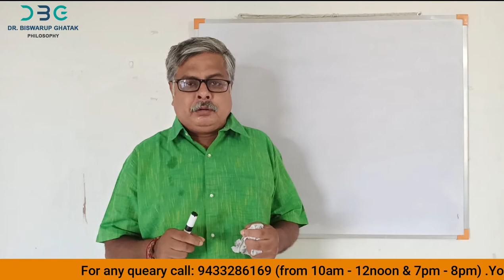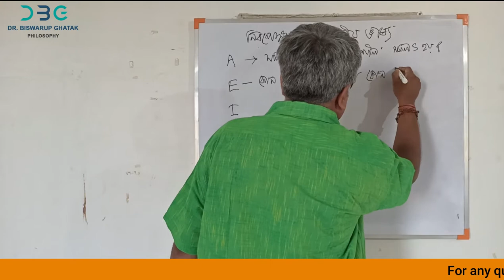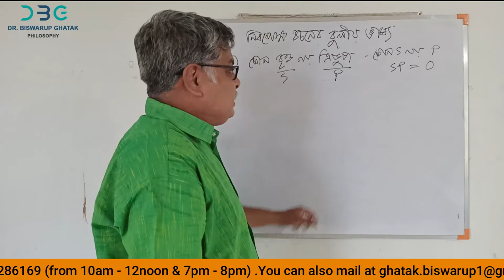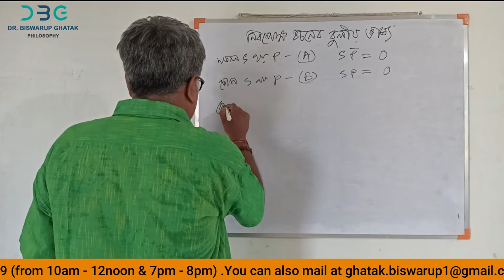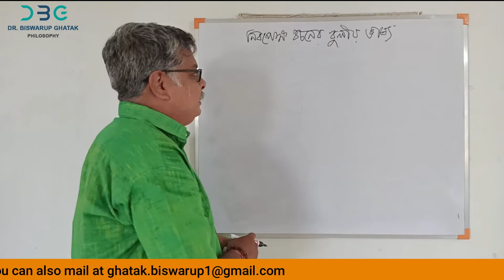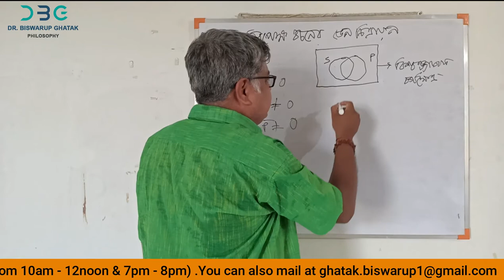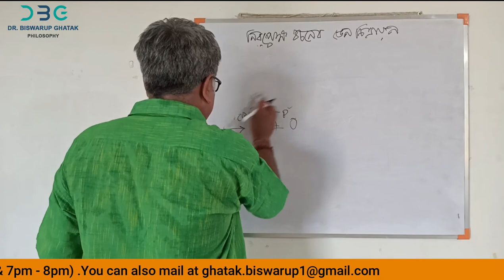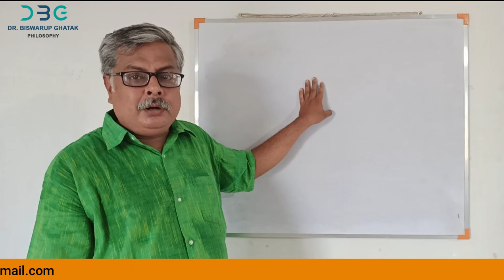উচ্চমাধ্যমিক দর্শন ।। সপ্তম অধ্যায় - নিরপেক্ষ বচনের বুলীও ভাষ্য ও ভেন চিত্রায়ন || Part - 1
অমরত্ব ( Immortality)

অমরত্ব হল অনন্ত জীবন বা চিরকালের জন্য বাস করার ক্ষমতা। যে কোন প্রাণীর জৈবিক কাঠামোর কিছু সহজাত সীমাবদ্ধতা রয়েছে যা মেডিক্যাল এবং ইঞ্জিনিয়ারিং এর মাধ্যমে জয়লাভ করা সম্ভব হতে পারে আবার নাও হতে পারে। কিন্তু প্রকৃতিগতভাবে অন্তত এক প্রজাতির জেলিফিস রয়েছে যার নাম টুরিটোসিস ডোরনি (Turritopsis dohrni)। ছোট ছোট এই জেলিফিস জৈবিকভাবে অমর এবং এগুলি ভূমধ্য সাগর ও জাপান-এর জলে।
কিছু কিছু বিজ্ঞানী, ভবিষ্যৎবাদী এবং দার্শনিকরা মানব শরীরের অমরত্ব সম্পর্কে তত্ত্ব দিয়ে গেছেন, এবং কেউ কেউ ভাবতেন একুশ শতাব্দীর প্রথম কয়েক দশকেই অমরত্ব লাভ করা সম্বব যেখানে অন্যরা বিশ্বাস করেন বর্ধিতজীবন অল্প সময়ে অর্জন করা সম্ভব, যা অনির্দিষ্ট ভবিষ্যতে আরো গবেষণার মাধ্যমে সাফল্য অর্জনের লক্ষ্যে অপেক্ষমাণ। গবেষক অব্রে ডে গ্রে (Aubrey David Nicholas Jasper de Grey ) তাঁর গবেষণায় একগুচ্ছ বায়ো  মেডিকেল নবজীবন কৌশলের উন্নতি সাধন করেন যাতে মানুষের বার্ধক্যগ্রস্থ হওয়া রোধ করা সম্ভব হয় বলে তিনি ঘোষণা করেন (যা সেন্স নামে পরিচিত), এবং তিনি বিশ্বাস করেন যে মানুষের বার্ধক্যগ্রস্থ হওয়া বন্ধ করার প্রস্তাবিত প্রকল্পের হয়ত আগামি দুই বা তিন দশকের মধ্যেই বাস্তবায়ন হবে। দৈহিক আঘাতের মৃত্যু বাদে বার্ধক্যের অনুপস্থিতিতে মানুষ জৈবিকভাবে অমরত্ব লাভ করবে; যদিও মাইন্ড আপলোডিং নামক এক প্রক্রিয়ার মাধ্যমে এই সমস্যার সমাধান করা যায় বলে অনেকে মনে করেন।
কিন্তু বাস্তব বিশ্লেষণে উপলব্ধি করা যায় যে মানুষের জীবনটা বেশ ছোট। আমরা কেউই জানি না যে আমাদের স্থায়িত্ব কতদিন। মাঝে মাঝেই মনে হয়, এইতো সেদিন ছোট ছিলাম, আজ তরুণ বয়সে এসে দাঁড়িয়েছি। সবকিছু স্বাভাবিক থাকলে আর কিছুদিন পরেই মাঝবয়সে গিয়ে দাঁড়াবো।এরপর শেষ বয়স থেকে জীবন চক্র থেকে নিষ্ক্রমণ। থেকে যাবে অনেক কিছু না দেখার দুঃখ, অনেক কিছু ভোগ করতে না পাড়ার বাসনা। মনে হবে যেন চোখের পলকেই ঘটে গেলো সবকিছু। এজন্য সাধারণ মানুষ সবসময়ই চেয়েছে সম্পূর্ণ দৈহিকভাবে অমর হতে। অর্থাৎ তাদের স্বপ্নই হলো শত শত বছর বেঁচে থাকা, পৃথিবী ধ্বংসের আগ পর্যন্ত পৃথিবীর বুকে টিকে থাকা। এমন অমরত্ব সন্ধানী মানুষেরা তাই অমর হতে গিয়ে বেছে নিয়েছিলেন উদ্ভট বিভিন্ন পদ্ধতি। মানুষের এই অনুসন্ধান যে বর্তমানে স্তব্ধ হয়ে গেছে তা কিন্তু বলা যাচ্ছে না।
কিন্তু, অমরত্বের আরও একটি অর্থ রয়েছে। দার্শনিক বলছেন, “ I shall survive after my bodily death” অথবা মাইকেল-এর “রেখো মা, দাসেরে মনে ……” –যে অমরতার কথা বলে তা হলো সম্পূর্ণ অন্যরূপ অমরত্ব। কিন্তু এও উপলব্ধি, অনুশীলন এবং অবশ্যই বাস্তবায়ন সাধারণ মানুষের পক্ষে প্রায় অসম্ভব। অবশ্য এই কারণে কেবল যদি আমরা প্রথম প্রকারের অমরত্বের অপেক্ষায় থাকি তা কি আদৌ বুদ্ধিমান, সৃজনশীল ও সমাজবদ্ধ জীব হিসাবে আমাদের পরিচয় হবে। কর্মের মাধ্যমে, পরোপকারের মাধ্যমে এককথায় মানুষ হিসাবে নিজের কর্তব্যের একনিষ্ঠ পালনের মধ্য দিয়ে আমরা অবশ্যই লাভ করতে পারবো মানুষের আস্থা, ভালোবাসা, শ্রদ্ধা। সেটি বর্তমান ক্ষুদ্রতার, স্বার্থপরতার সমাজে বিশেষরূপে প্রয়োজন। ইতিহাস আমাদের শিক্ষা দিয়েছে যে, পরোপকারি,সৃজনশীল, মহৎ মানুষেরা তাঁদের কাজকর্মের মধ্য দিয়ে সাধারণ মানুষের ভালোবাসায় অমর হয়ে আছেন। অন্যদিকে ইতিহাসের খলনায়কেরা তাদের হীন কাজকর্মের মধ্য দিয়ে মানুষের ঘৃণার দ্বারা অমর হয়ে আছে।